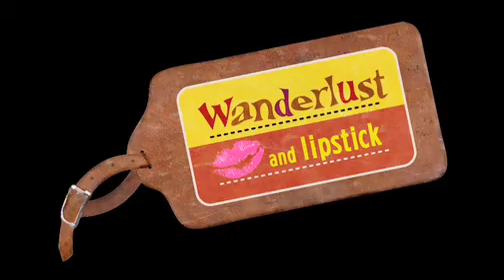Punakha Dzong in Bhutan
The most beautiful monastery in all of Bhutan, Punakha Dzong, attracts Bhutanese and foreigners alike to its temple complex.